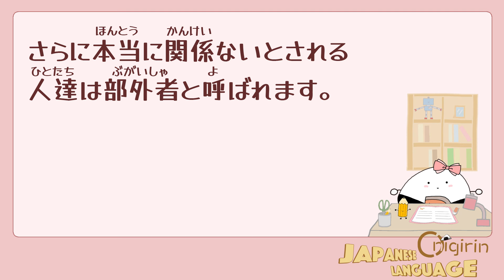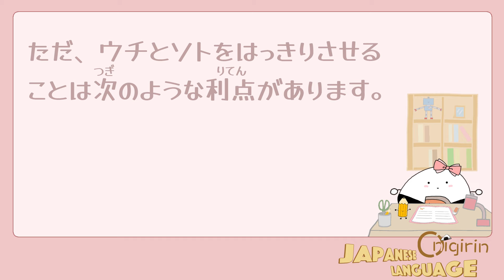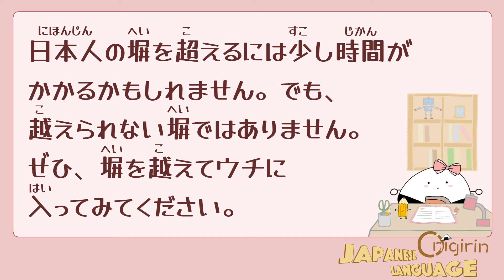日本人は冷たい？世界でいちばん・・・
こんにちは。日本語と日本文化についてのお話です。ふりがなつきです。

Correction:
0:03 しゃけのやさしい日本語→しゃけの楽しい日本語(Advanced level)

[Note]
-For high quality image, set full HD mode manually.
  Settings - Image quality - 1080p HD

[Welcome to Onigirin Japanese Language!]